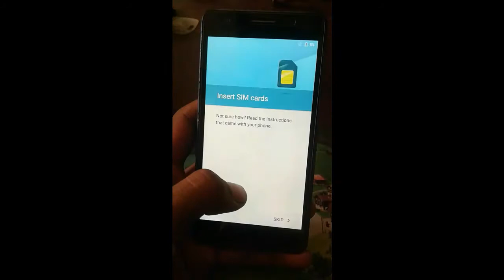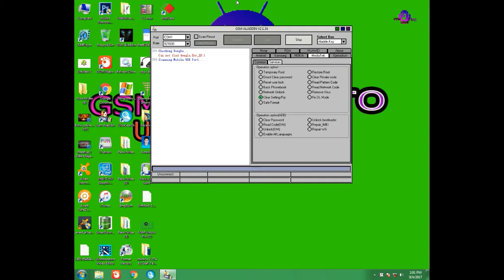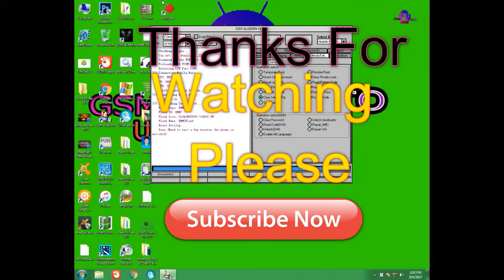symphony h175 FRP bypass or Unlock just 1 minute Witht GSM Aladin crack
Symphoney H175 Google Account Bypass With Computer & GSM Aladin China Android FRP Unlock Solution
Just MTK CPU FRP Unlock Solution

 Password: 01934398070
Hi, Today i show you how you how to remove google account from china android phone,Android  5.0.1 and 7.0 supported also work many china android phone by this method And No nead Flash & apk

H175 frp bypass symphony h175 Google account remove